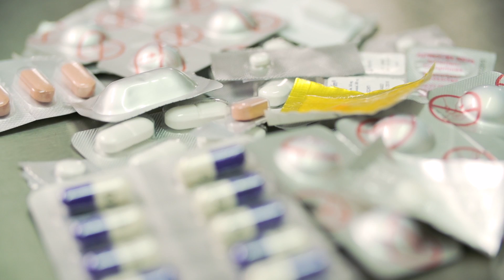It's a Chlorine Thing: Staying Healthy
Having the right medicines in sterile packaging, drinking clean water, disinfecting hospitals, antibiotics and blood bags: nearly every health related activity is also related to chlorine based chemistry. Even if a plane needs to be evacuated safely!